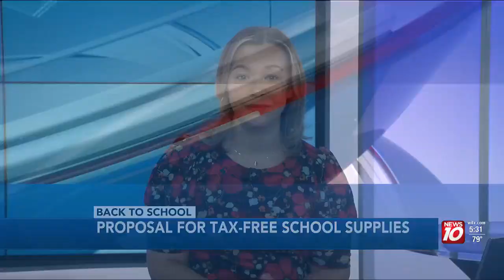Sales tax holiday weekend could make its way to Michigan in time for 2025 back-to-school shopping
17 states will be offering tax-free school supplies this year